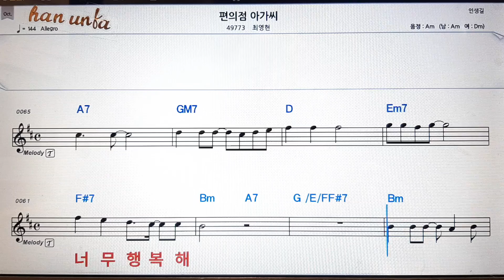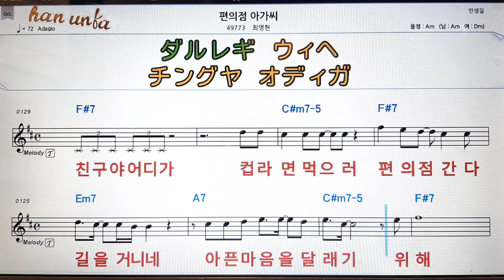편의점 아가씨/최영현💕Karaoke*Sheet Music*Chord*MR💋노래방 반주*기타 코드 악보*가라오케